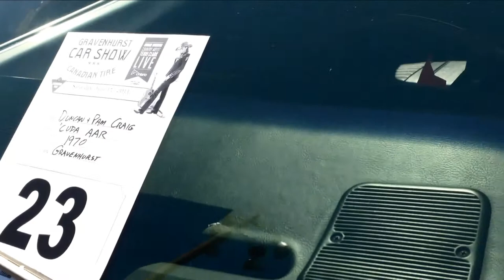AWESOME 1970 'Cuda AAR